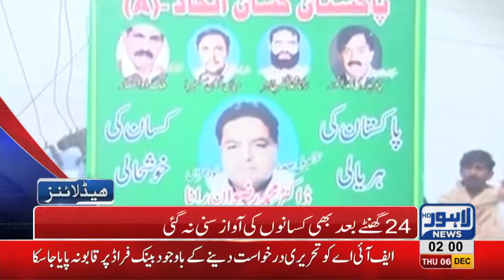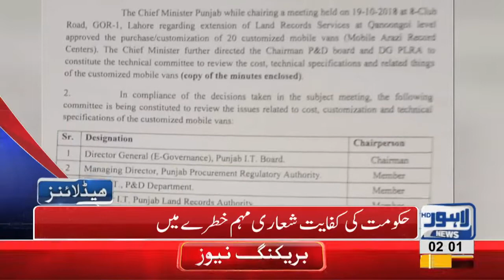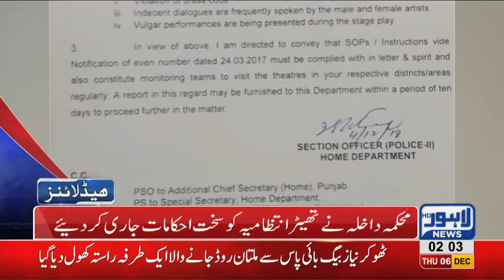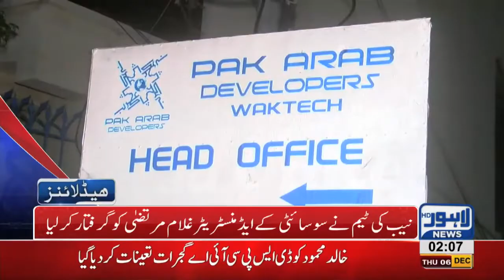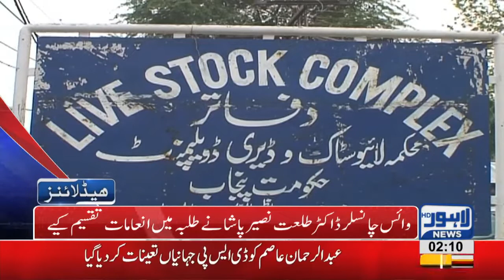02 AM Headlines Lahore News HD – 6th December 2018